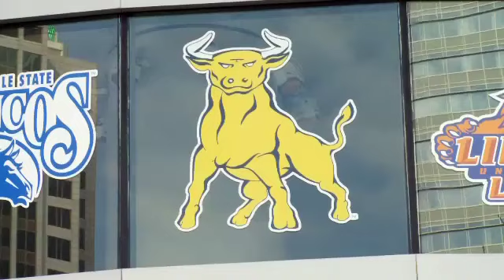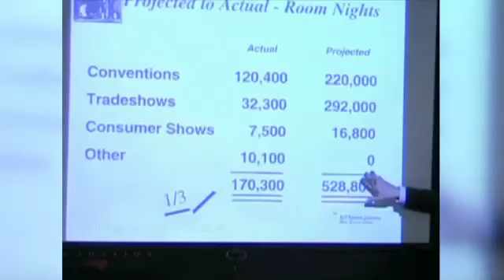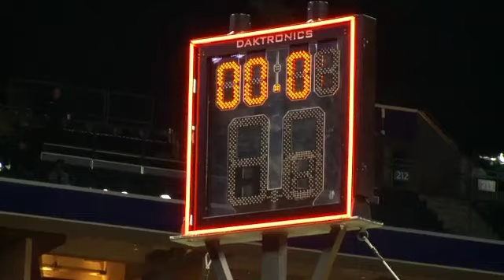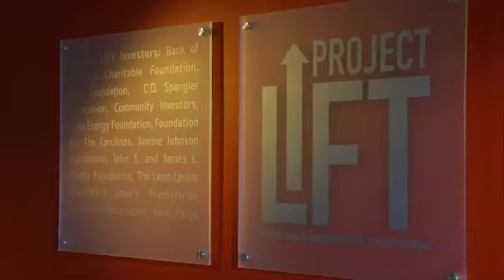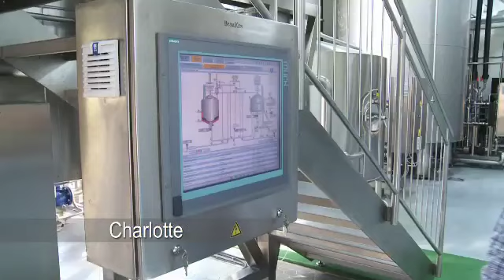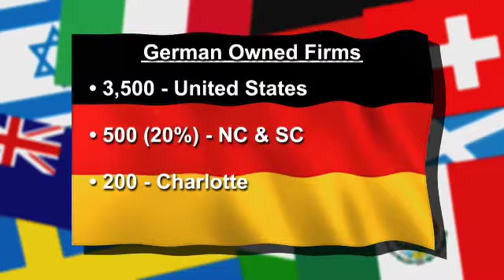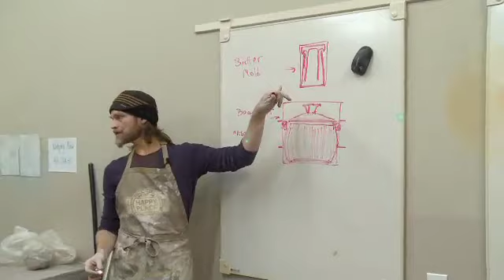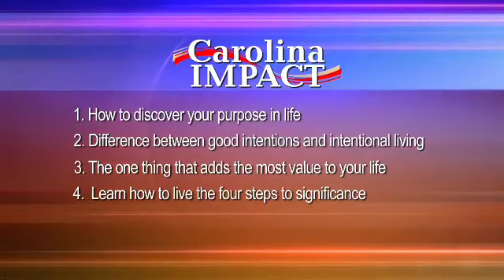Carolina Impact - March 24, 2015